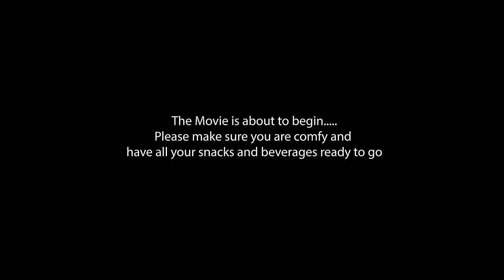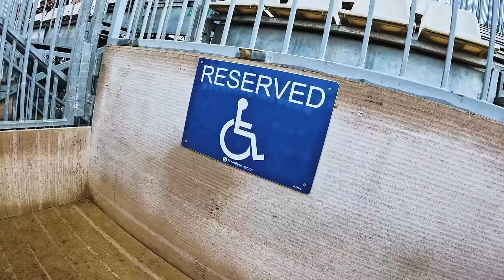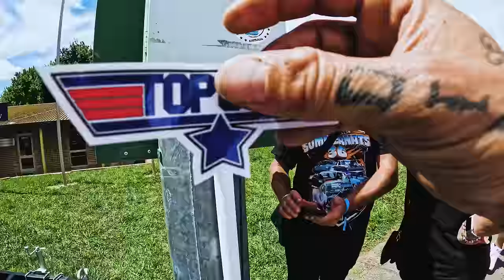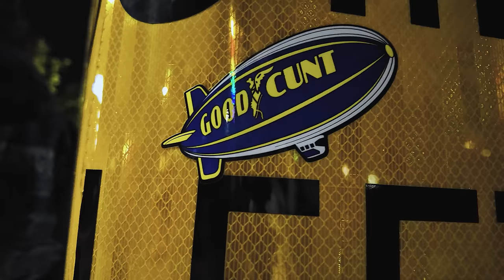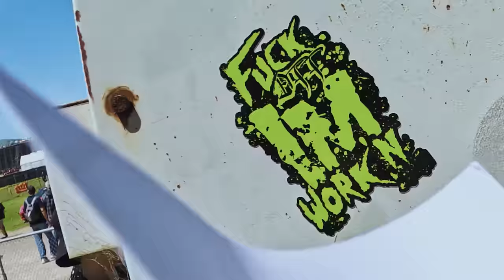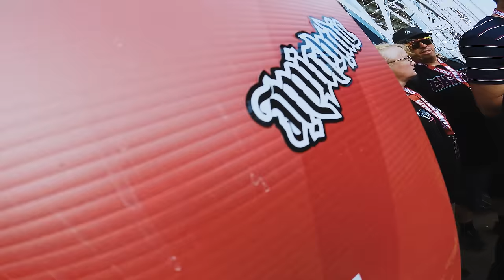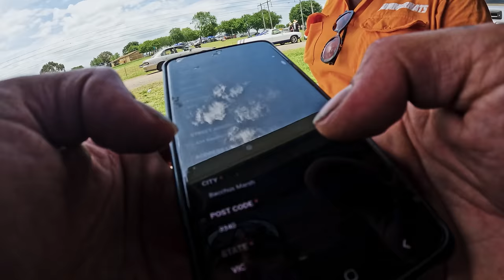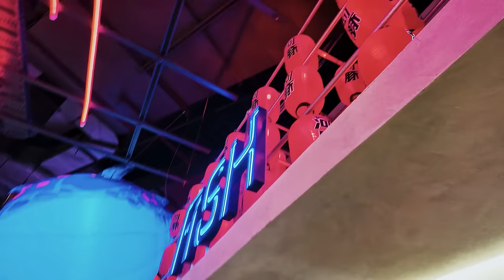The SUMMERNATS 36 Movie - Might Die Productions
Its here...
The SUMMERNATS 36 Movie
Get Comfy, Buckle up and Enjoy the Ride